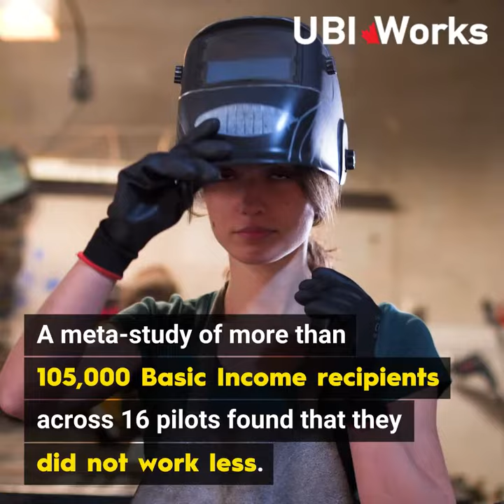Basic Income Supports Working People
Basic Income supports working people — whether they're paid or unpaid.

For more on how Basic Income benefits Canadians and our economy,